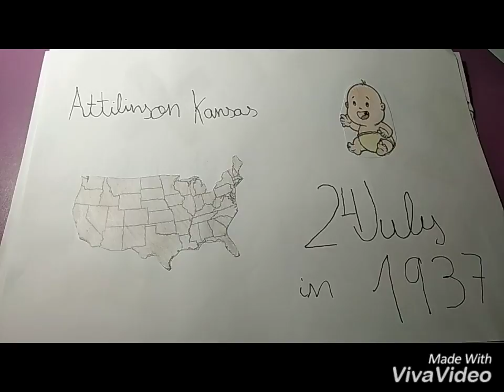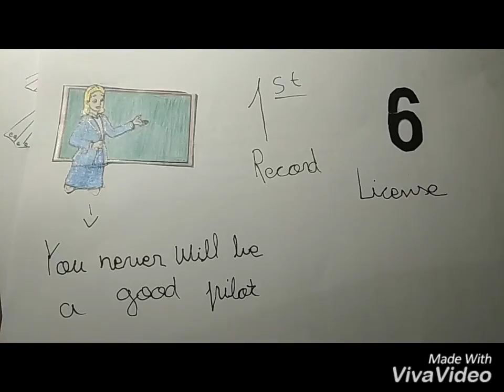DRAW MY LIFE. Amelia Earhart. Mariló Hens.